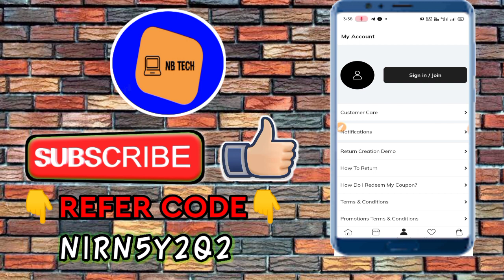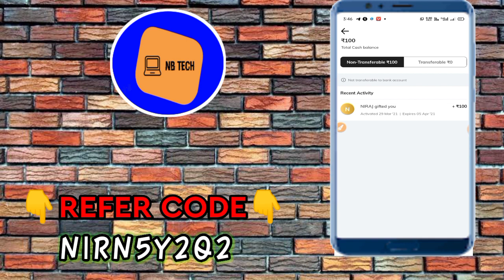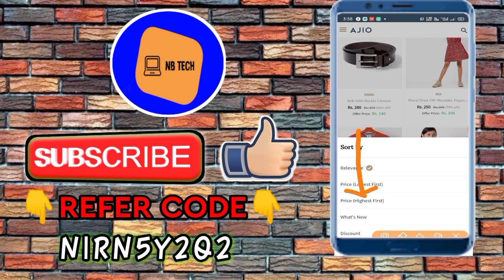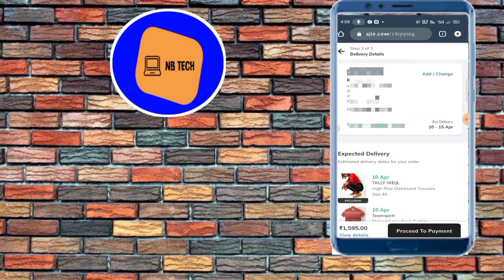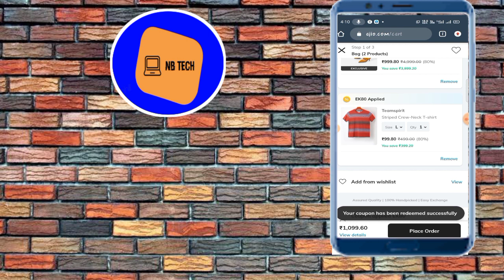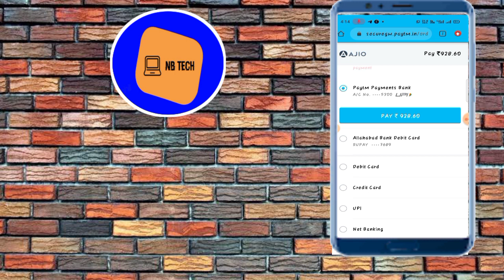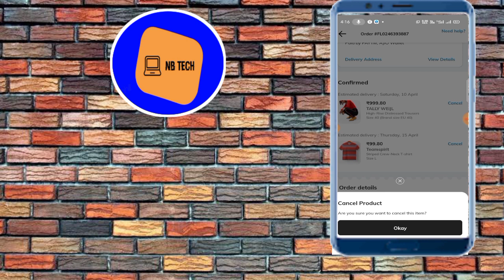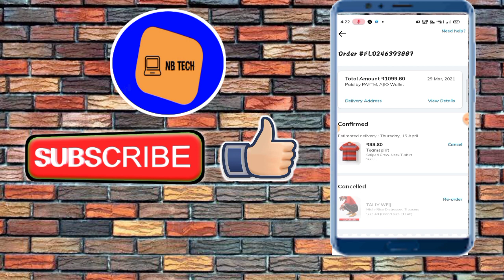🔥 Ajio Big Loot trick : Get 200 Rs.Free Product | Payment failed solution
🔥 Ajio Big Loot trick : Get 200 Rs.Free Product | Payment failed solution | ajio loot

In this video we will talk about (4 Best free sample products in india 2021) and also a very good way to earn Money online.

NIRN5Y2Q2

FREE 10 PAYTM CASH INSTANT APP LINK-

sample product
ajio free products
ajio free shopping
ajio free shopping trick
ajio ajio online shopping
ajio signup bonus Issue solved
how to get ajio 100 rs.signup bonus in 1 device
ajio refer and earn
ajio ka refer amount kab ata hai
Ajio new loot trick
Get 200 rs free shopping in ajio
ajio se 200 ka free me order kaise kare how to use ajio points cash
how to use full ajio points
Ajio
free goodies
free saman